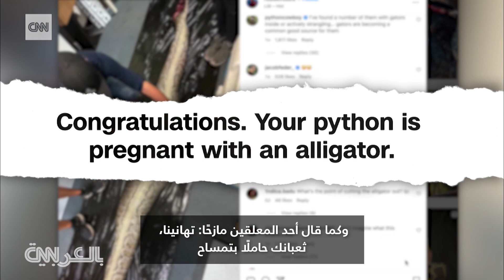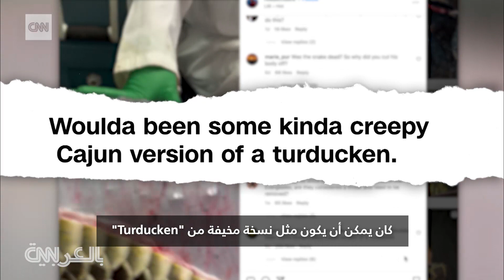"لم أشم رائحة مثل هذه من قبل".. لن تصدق ما وجده هؤلاء العلماء في بطن هذا الثعبان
كانت وجبة هذا الثعبان الأخيرة كبيرة ومميزة. أنظر إلى ما وجده العلماء عندما شرّحوه.